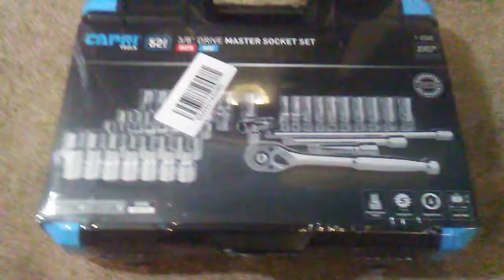CAPRI TOOLS DEAL ALERT!!! BEATS BLUE POINT!!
OK AMAZON DEAL EXPIRED SO HOME DEPOT HAS THEM!!